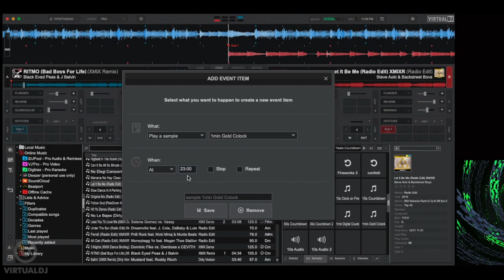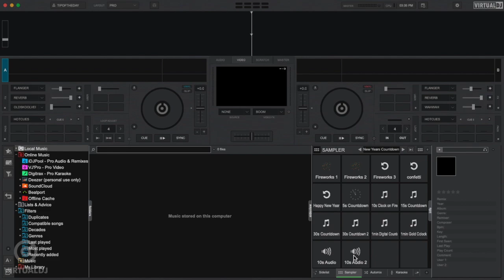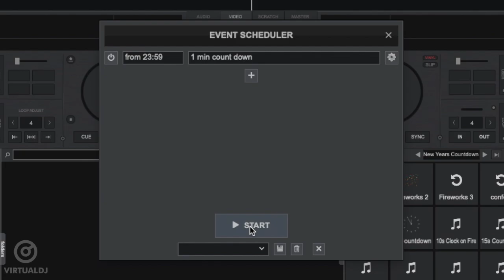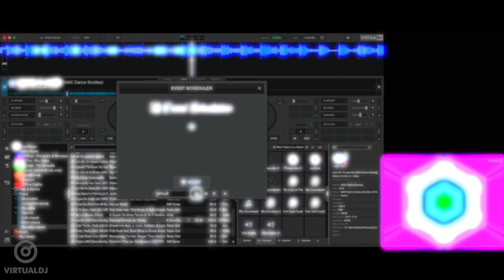New Year's Countdown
How to easily create a New Year's countdown with the Event Scheduler in VirtualDJ.